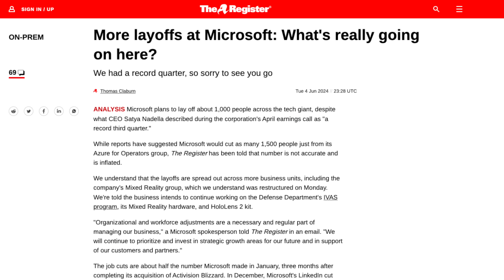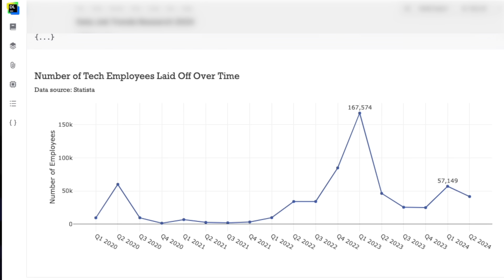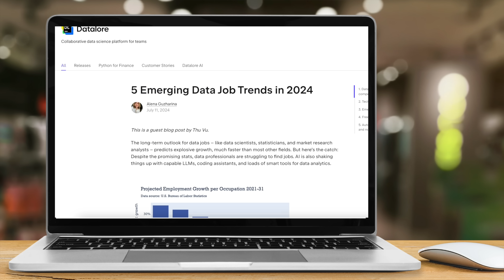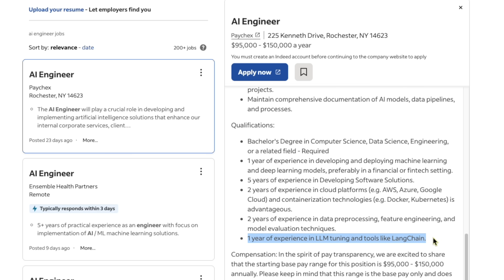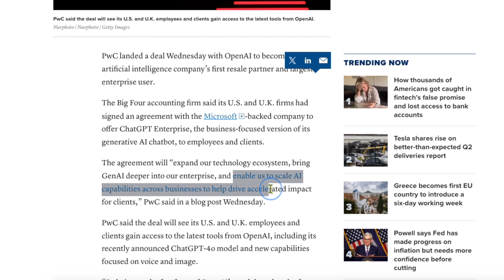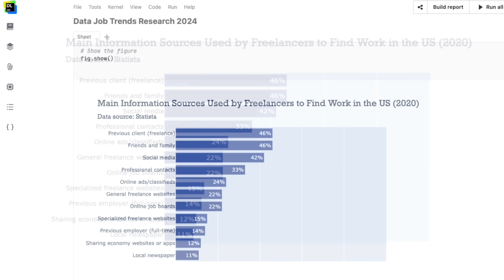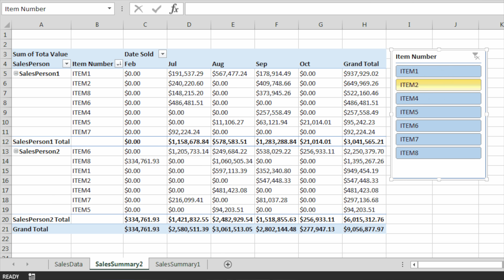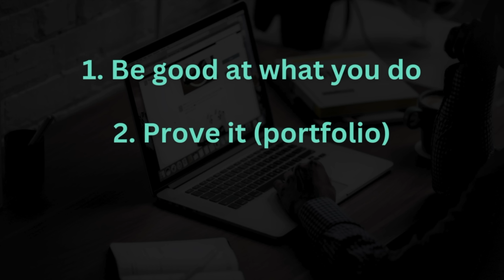I Studied Data Job Trends for 24 Hours to Save Your Career! (ft Datalore)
👨‍💻 Master data science skills and build your portfolio in 10 minutes a week

🔑 TIMESTAMPS
0:00 - Intro
0:10 - Projected growth vs status quo
0:42 - 1st trend
2:32 - 2nd trend
5:11 - 3rd trend
8:47 - 4th trend
10:15 - 5th trend
 12:20 - Thoughts & conclusions